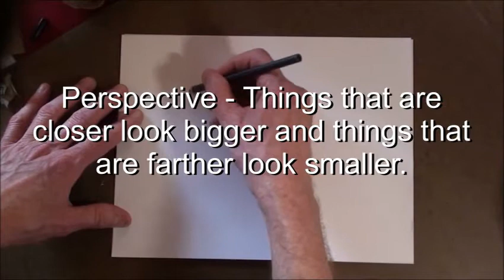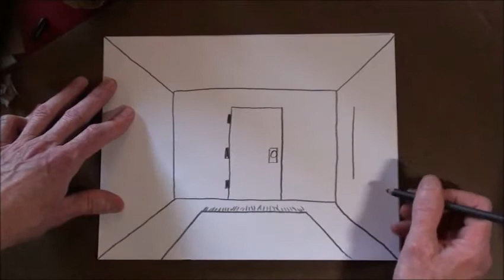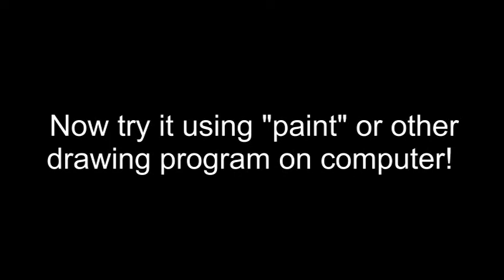Perspective - 3D Room Drawing Lesson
With only Pencil and Paper this lesson will show you and easy way to create a 3D illusion of a room. Optional opening door lesson is included with suggestion to try this on computer with drawing lesson. Students can make it their own by adding what they want IN the room or behind the opening door. (Coloring or painting - optional)